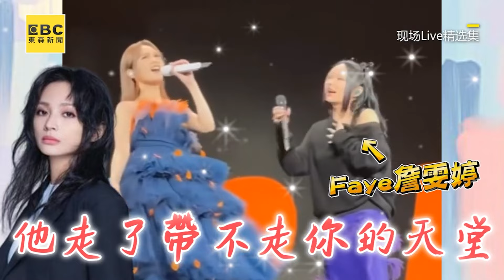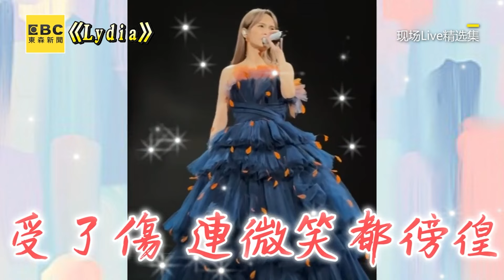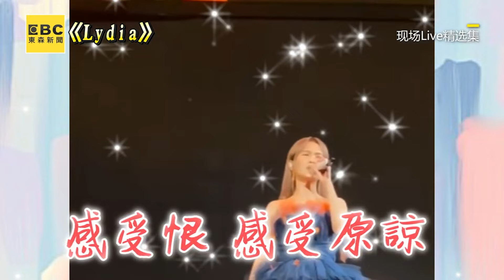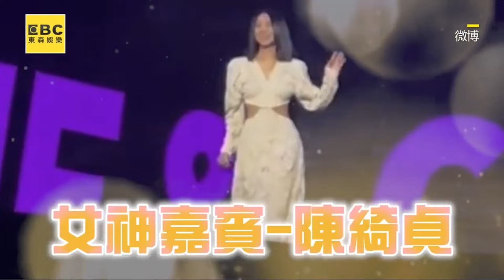楊丞琳再挑戰「脈搏」失聲...哽咽自責：怕被誤解表演有問題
影片來源：小紅書.微博
楊丞琳XFaye飆唱《Lydia》！美聲合唱粉絲暴動：夢幻聯動
影片來源：现场Live精选集
楊丞琳上海開唱又失言？突脫口問陳綺貞1句秒尷尬
影片來源：微博、抖音
楊丞琳失言「河南人愛騙人」慘了？遭民眾檢舉陸官方出手了